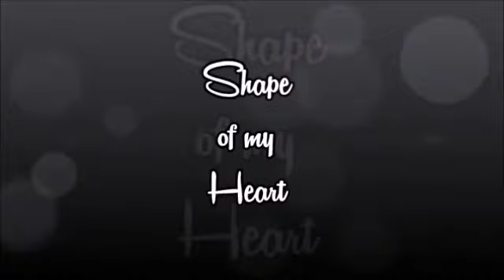Kieran Sings "Shape Of My Heart" by Sting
Live open mic recording